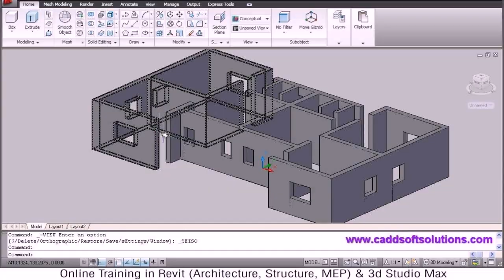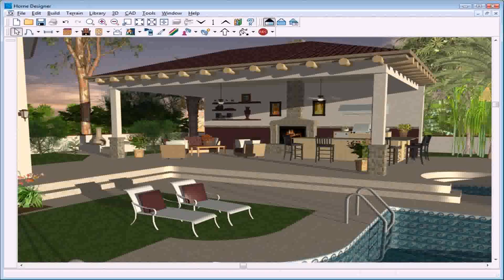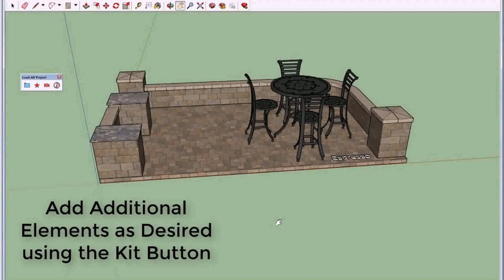3d Patio Designs - Gif Maker DaddyGif.com (see description)